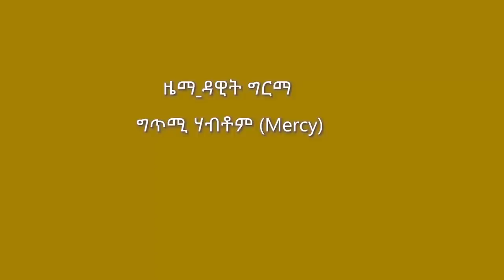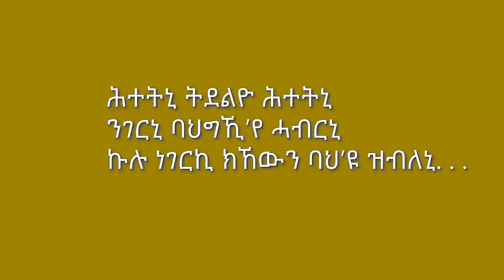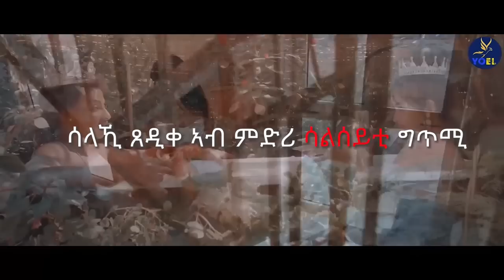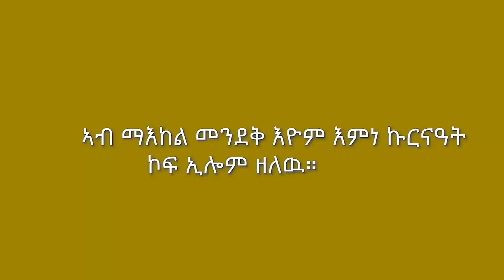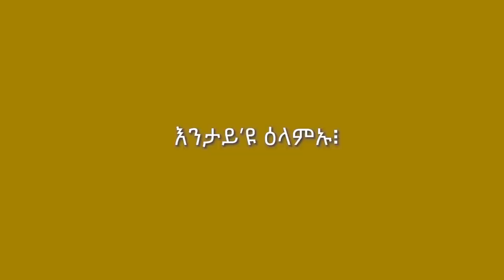NEW ERI HYESA 2023 Amanueal Berhe ህየሳ ደርፊ "ሕተትኒ" ቶማስ ሙሉጌታ(ኤቨን) ብ ኣማኑኤል በርሀ:;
NEW ERITREAN HYESA 2023 AMANUEAL BERHE ህየሳ ደርፊ "ሕተትኒ" ቶማስ ሙሉጌታ(ኤቨን) ብ ኣማኑኤል በርሀ::eritreanmusic